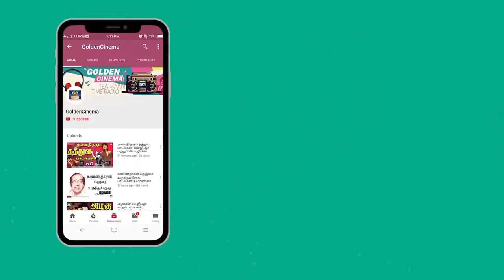வெற்றிநடைப்போட்ட மக்கள் திலகம் பாடல்கள் | MGR Songs | MGR Hits | MGR Hit Songs.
Movies
ShortFilms
Special Programs
Events
Movie News